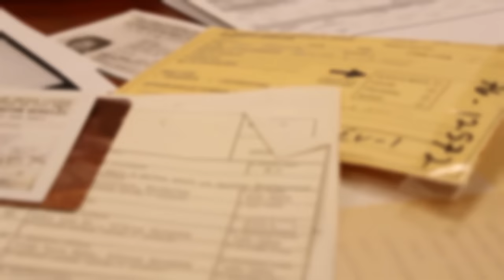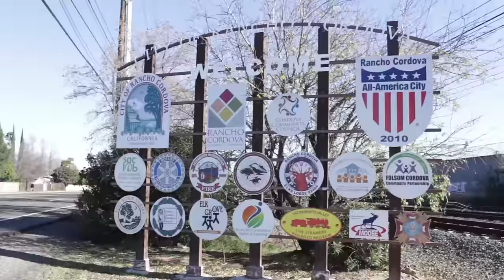Jenny Claire Campell | 1981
Murder of Jenny Claire Campell

If you have any information regarding this case please contact the El Dorado County District Attorney's Office